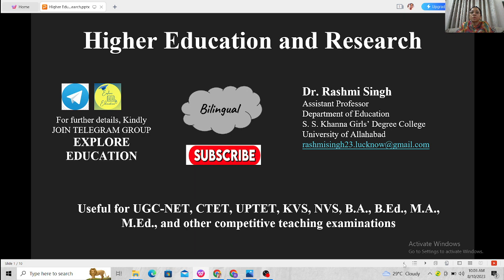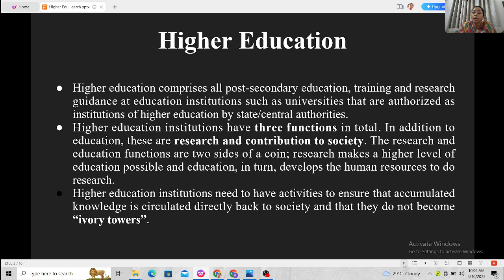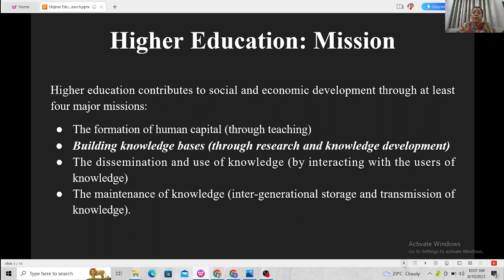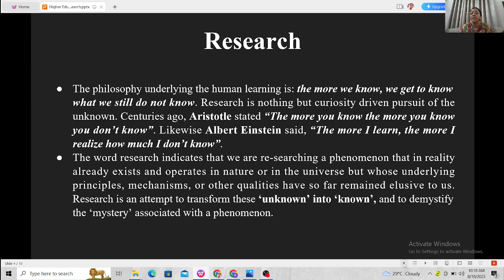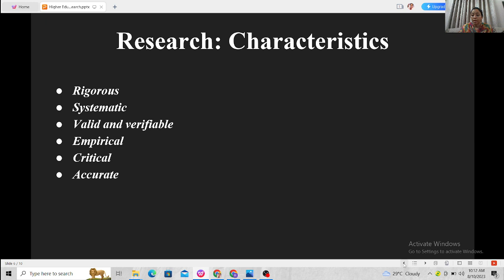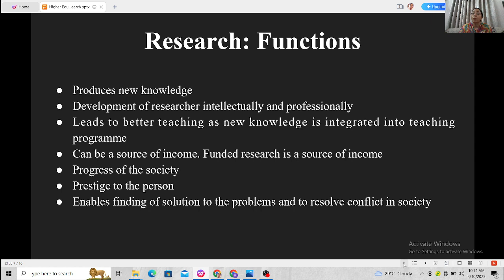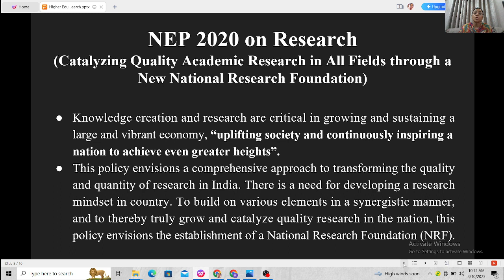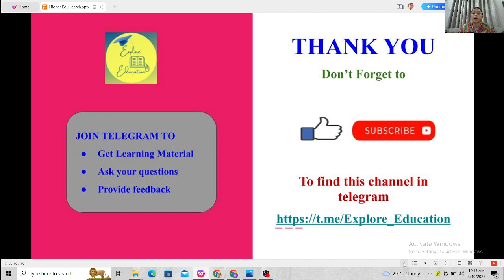Higher Education and Research